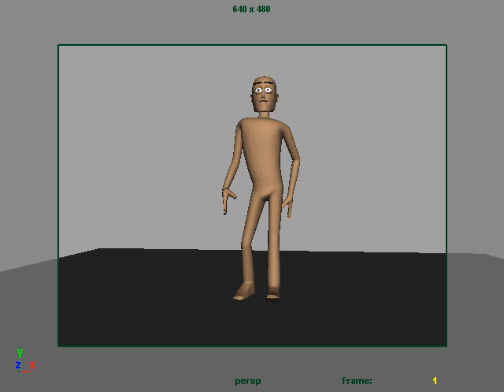11secondClub Jan 2013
11secondClub Jan 2013 1st pass about 2 hours.